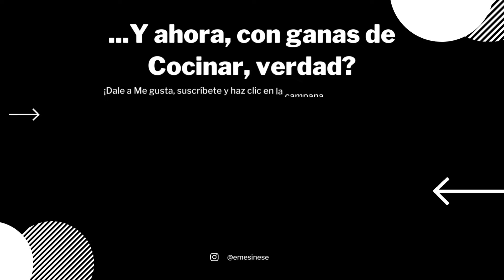Cómo conseguir una masa de pan PERFECTA sin amasado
Cuántos y cuántas os habéis puesto a hacer un pan y al principio la masa se engancha en vuestras manos? Muchos por no decir a todos nos ha pasado.
De manera sencilla, el gluten es esa tela de araña que se está creando gracias a la unión de la harina junto un liquido como el agua.
Al principio de todo, la masa sigue estando súper pegajosa, sea la hidratación que sea la que lleve la masa.
Pero para conseguir que la red de gluten esté más desarrollada hay varias maneras de conseguirlo.
La primera, es tener una amasadora y darle candela hasta que esté lista por el método sencillo.
La segunda, amasando a mano se puede conseguir pero te ganarás una tendinitis y un largo rato amasando. Por eso, yo te recomiendo el truco de los trucos. REPOSO.
Un breve reposo a la masa le va a venir genial para que se vaya trabajando ese gluten y con 15 minutos notaremos un gran cambio en nuestra masa.
Podemos hacer panes increibles con pocos ingredientes pero siendo inteligentes en el proceso.

Ingredientes:
-500 gr harina común o espelta.
-320 gr agua + 15 gr en reserva.
-120 gr masa madre.
-10 gr sal.